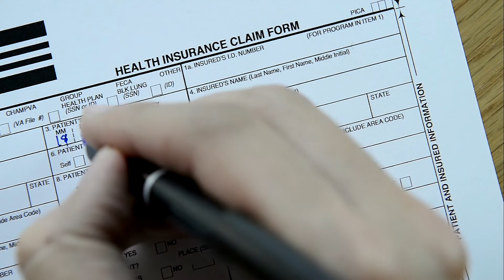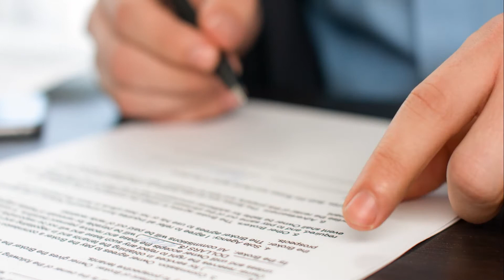Sponsor content: Vericred: How health insurance carriers can use insurtech to modernise, painlessly